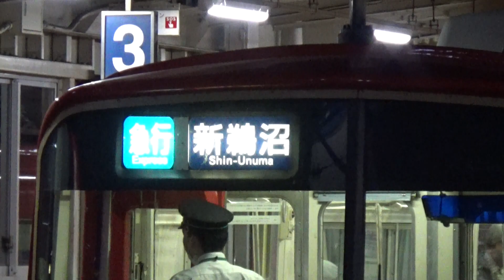【急行到着＆発車！】名鉄河和線 9150系+3500系 急行新鵜沼行き 知多半田駅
ちたはんだ